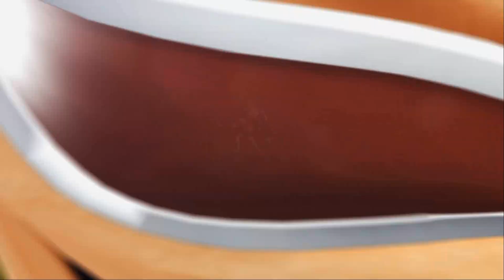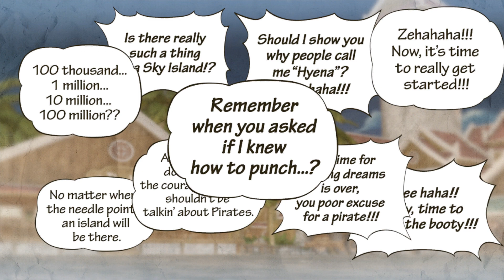One Piece Pirate Warrior 3 CH 2-3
WHAT'S UP EVERYBODY? I hope y'all are having a GREAT WEEK so far if not just remember it is HUMP DAY and today we are playing a new game  ONE PIECE PIRATE WARRIOR 3 it is based on the ANIME ONE PIECE. Today we are getting ready to go to SKY ISLAND but we are getting the back story which is very important to Sky island. We will get most of the back story from this island so we are going to conquer it today.